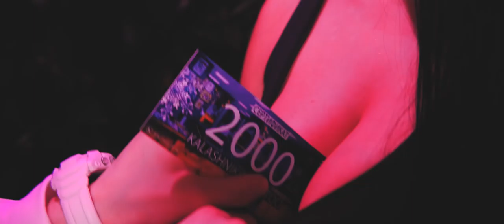KALASHNIKOV.TATTOO - KKK 10.000 РУБЛЕЙ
🖤 РОЗЫГРЫШ БОЛЬШОЙ БЕСПЛАТНОЙ ТАТУИРОВКИ 🖤
Разыгрываем сертификат в нашу студию на 10.000 рублей 🔥

*Необходимо быть участником нашей группы и сделать репост этой записи к себе на стену Вк и конечно же посмотреть крутое видео которое мы для вас сняли 😎 *

Отедельное большое спасибо наших партнерам, магазину одежды , и конечно же незаменимому в любую пятницу вашей жизни!